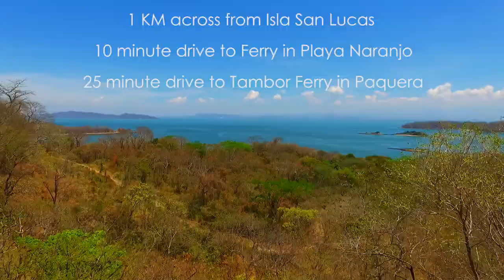"Costa Rica Beach Property / Playa Blanca - La Leona Area"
10 Hectares (6 Titled + 4 Maritme Zone)

Frontage to Public Rd 450 meters

Frontage to Beach 300 meters

1 KM across from Isla San Lucas

10 minute drive to Ferry in Playa Naranjo

25 minute drive to Tambor Ferry in Paquera

Electricity, Phone and Community Water available at property.

Wonderful Views adjacent to Punta La Jolla and Playa Blanquita/ near Roma del Mar